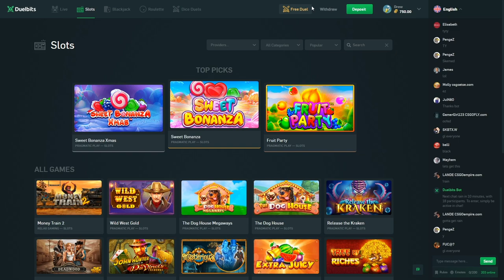I spent $25,000 on Sweet Bonanza XMAS BONUS BUYS!